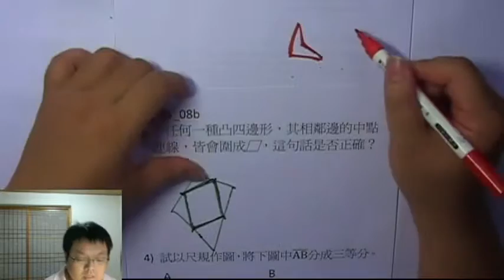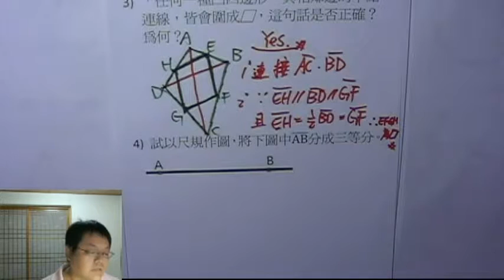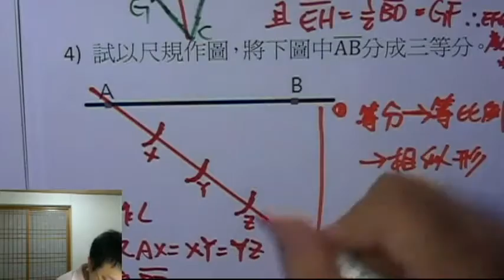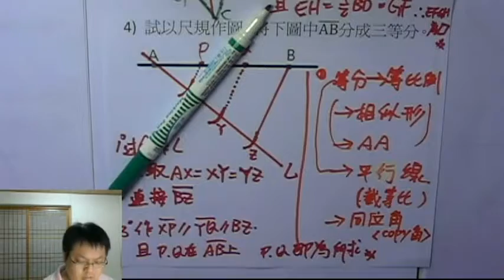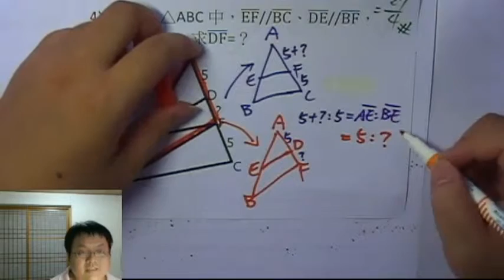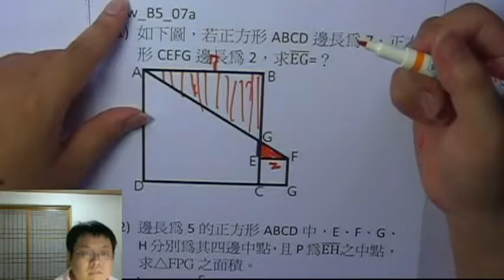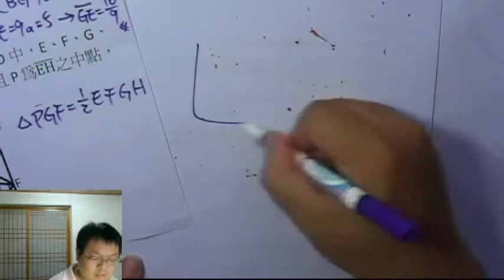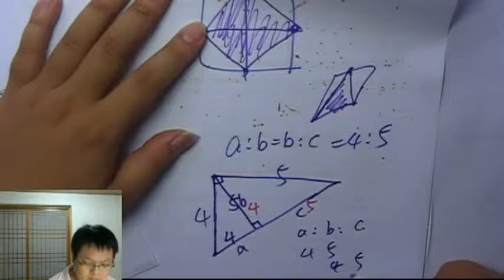【n等分線段】有熊老師陪你教數學 國三上第九集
本集：「等分線段」、「四邊形鄰邊中點連線」、「子母、內分比 應用」
本集作業下載：